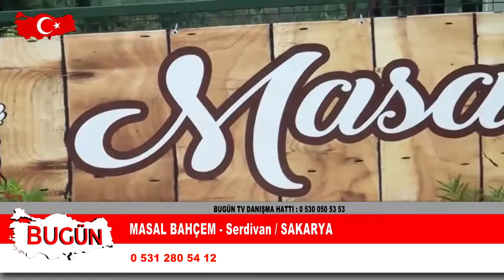MASAL BAHÇEM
SERDİVAN SAKARYA Faaliyet gösteren “ MASAL BAHÇEM   “   firma sahibi NURCAN VURAL    sektördeki başarı ve hizmetlerini bugün kobi özel’e anlattı.